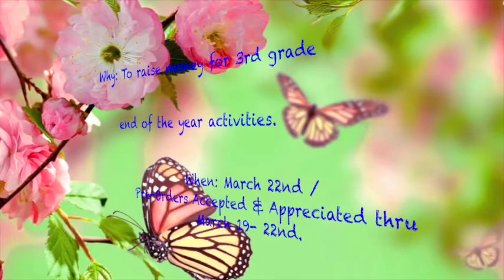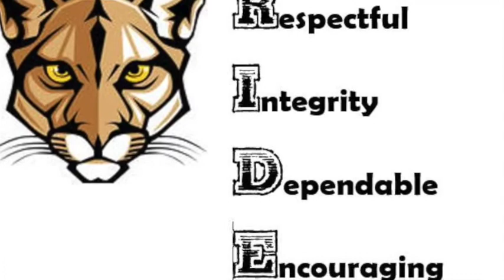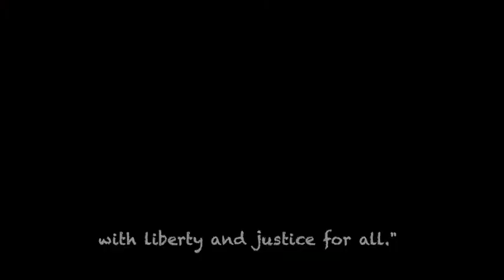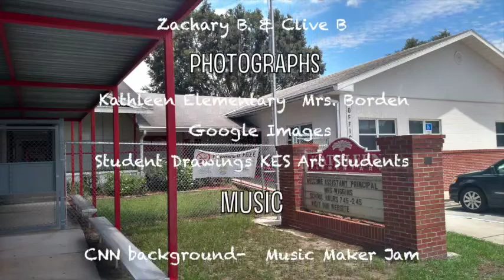Thursday 03 15 18